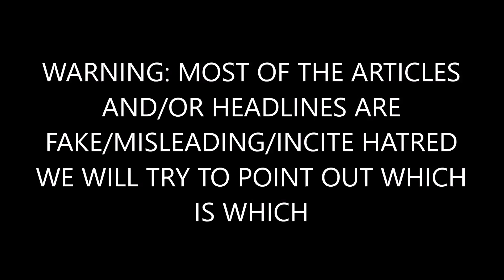BREAKING: Pollak - National Review’s Absurd War Against Me